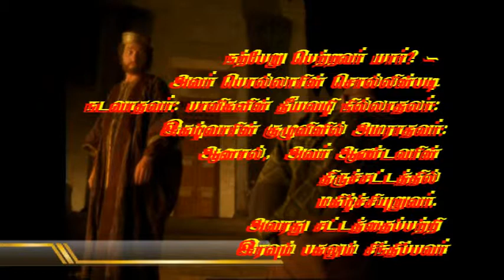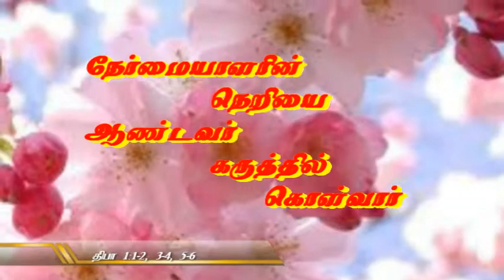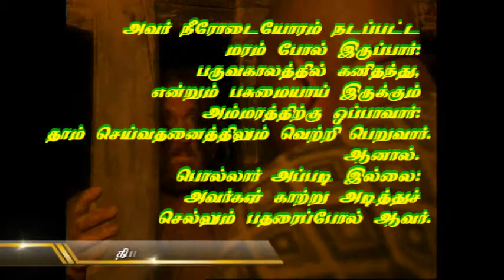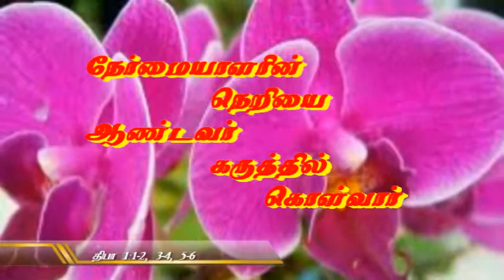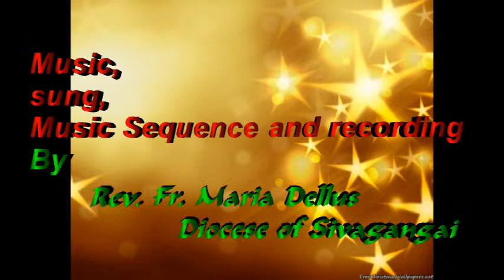Psalm 1 with music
It is the first Psalm in the Book of Psalms.
It summarizes the entire theology of the book.
Let us all walk in the light of the Spirit of the Law than the scale of it